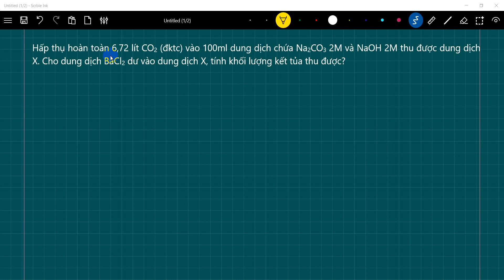HSG Hoá 9 | Hấp thụ hoàn toàn 6,72 lít CO2 (đktc) vào 100ml dung dịch chứa Na2CO3 2M và NaOH 2M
HSG Hoá 9 | Hấp thụ hoàn toàn 6,72 lít CO2 (đktc) vào 100ml dung dịch chứa Na2CO3 2M và NaOH 2M thu được dung dịch X. Cho dung dịch BaCl2 dư vào dung dịch X, tính khối lượng kết tủa thu được? Đáp số: 19,70.